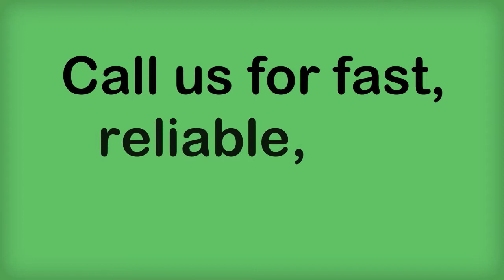Locksmith Doral FL